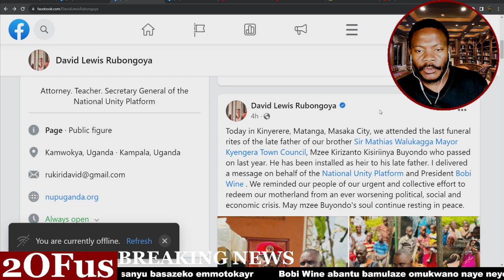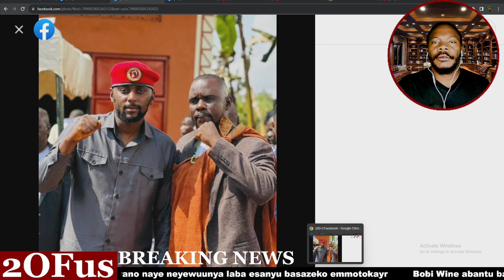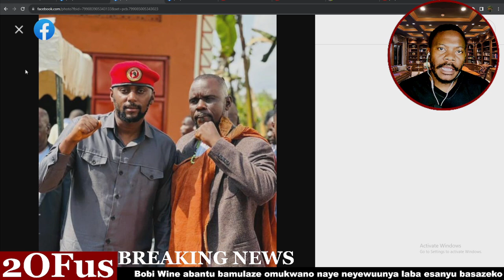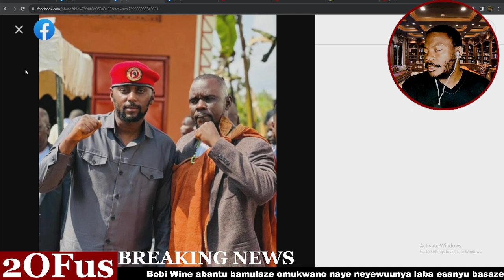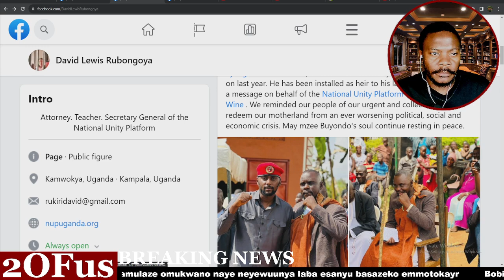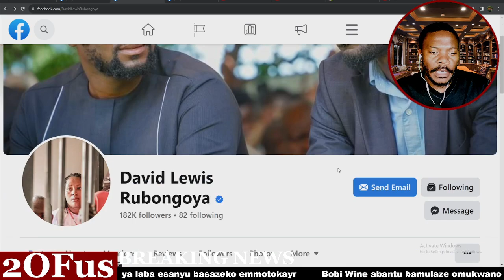SG. LEWIS RUBONGOYA YETISE OBUBAKA BWA PULEZIDENTI BOBI WINE MUKWABYA OLUMBE LWA TAATA WA WALUKAGA